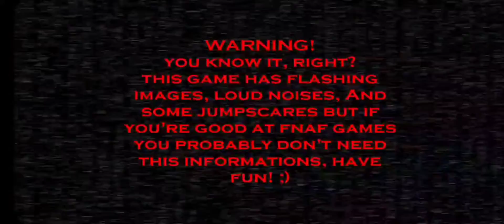Coso All Red Done on Camera.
Figured I'd go ahead and do this. I deeply apoligise for the long break.